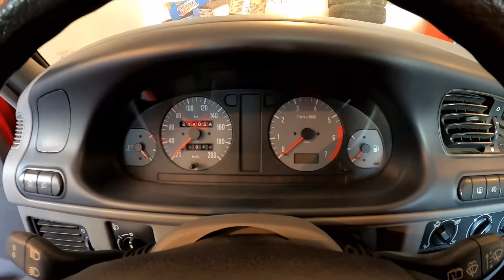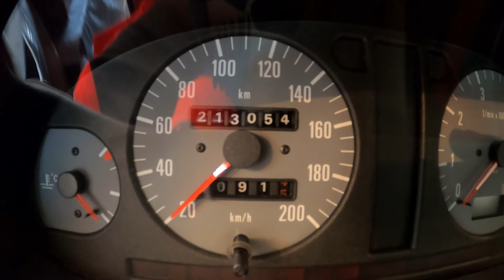Spící Škoda Felicia 1.6 GLX v garáži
V době kdy padají Felicie na cenové dno a jsou pro většinu lidí nezajímavé čeká jedna spící kráska ve variantě 1.6MPI/55kW GLX na svou druhou šanci, která jí možná jednou opět vrátí do provozu..